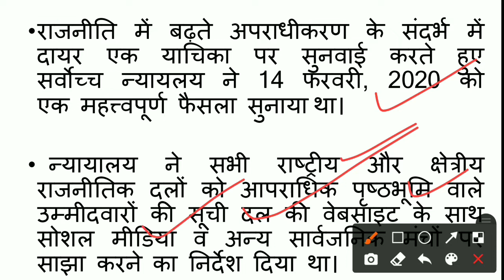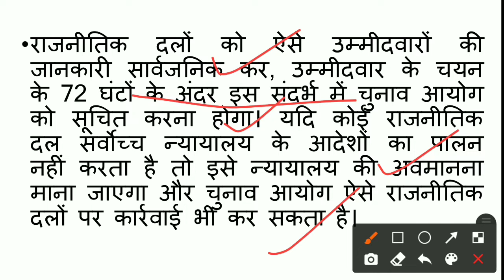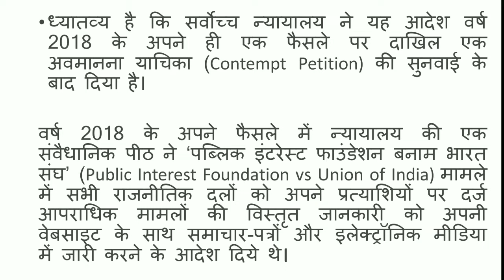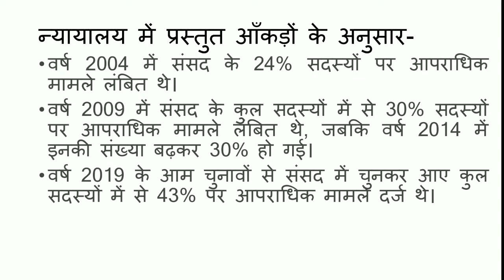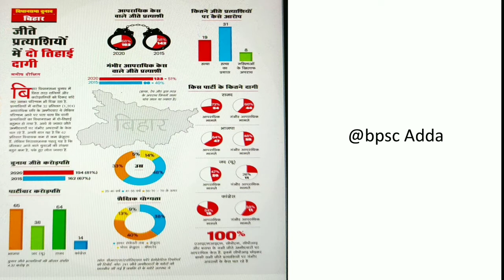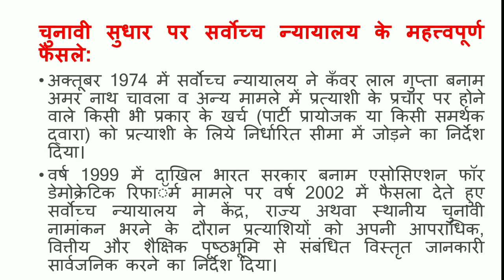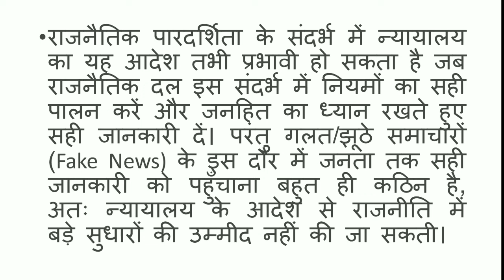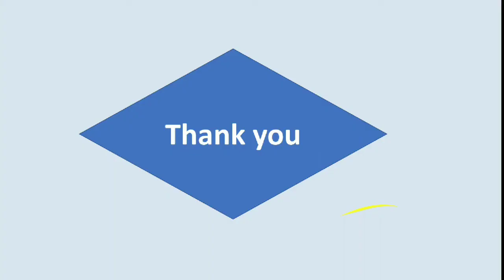66th BPSC MAINS EXPECTED QUESTIONS ।। Bihar CDPO ।। BPSC MAINS 2021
Important for bpsc, Bihar CDPO, UPPCS,UPSC